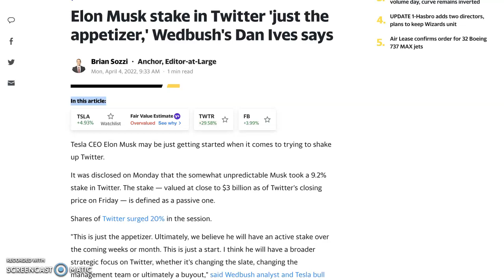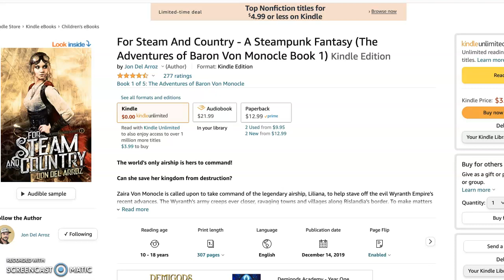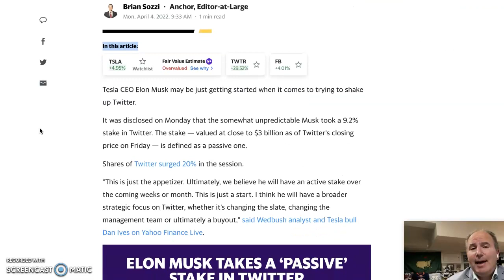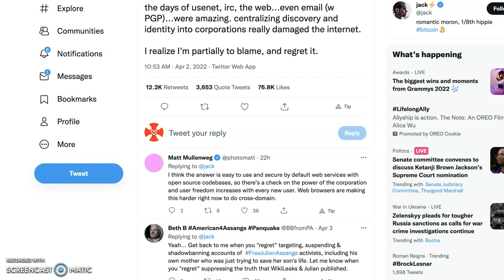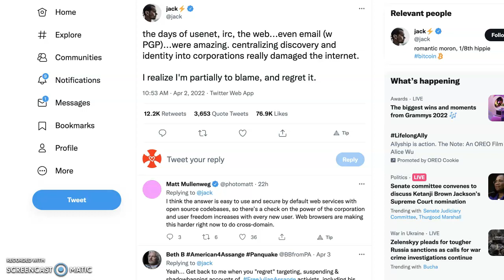Elon Musk BUYS Twitter?! Here's What You Can Expect!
We now have channel memberships so you can join and support directly!